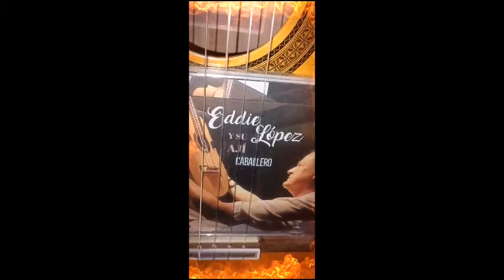La Vida Golpea - Nestito Formula Esencial